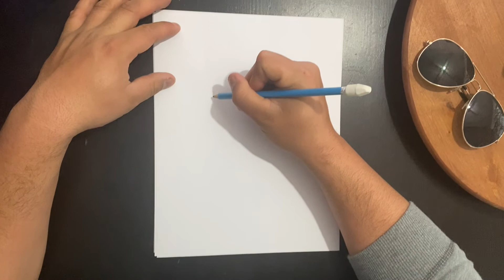Drawing Animals - Genesis, Program Specialist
Watch and learn to draw an adorable little pig & Eeyore from Disney.